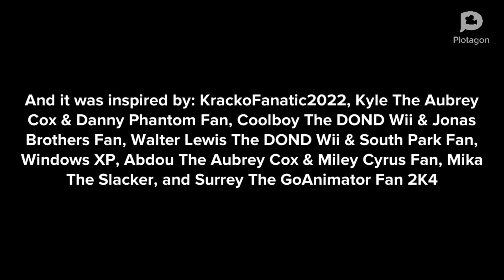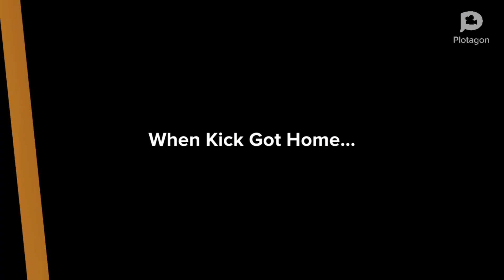Kick Buttowski Pepper Sprays Angelina/Grounded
Inspired By: @StarHunter2K4, @WinterTeen2K8, @cool_mations, @walterlewisthedondwiiannoy7852, @WindowsXPTheNMIXX_Fan911, @SuperStarPabloFanatic2K4, @Abdou The Aubrey Cox & Miley Cyrus Fan, @Mika The Slacker, and @TCLE1735